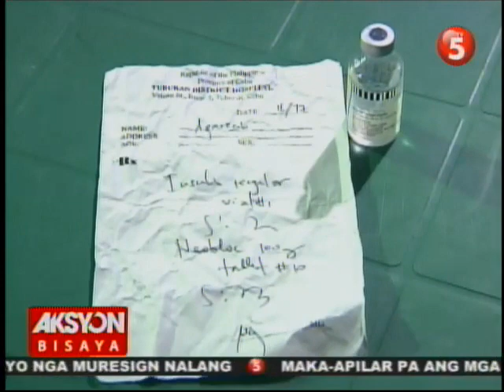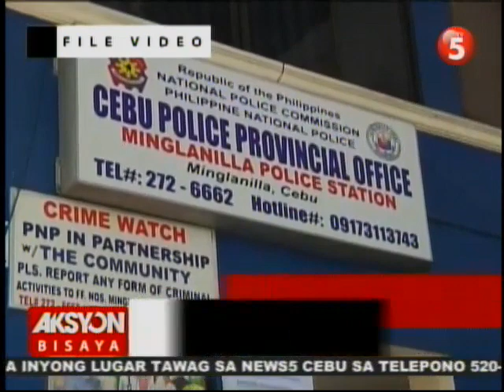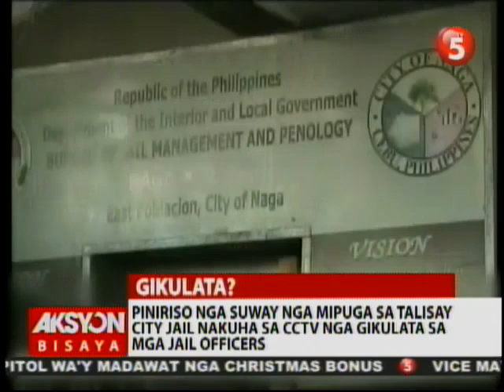AKSYON BISAYA NOVEMBER 27, 2015